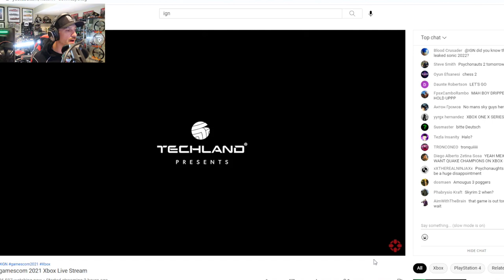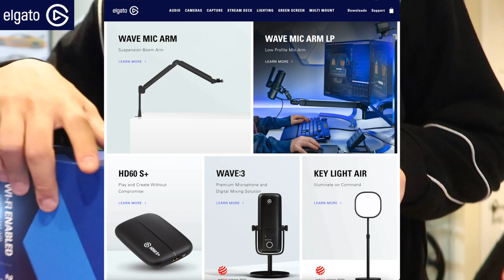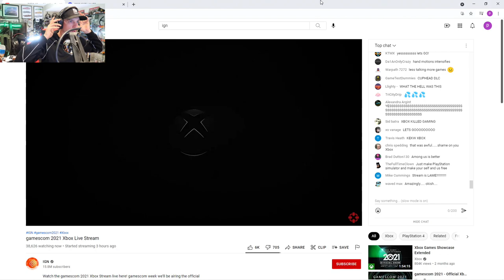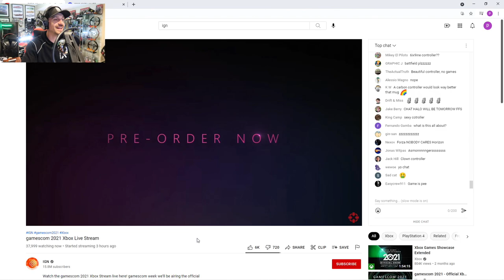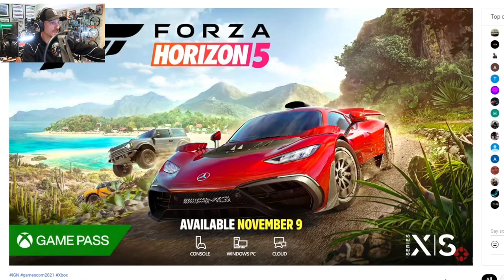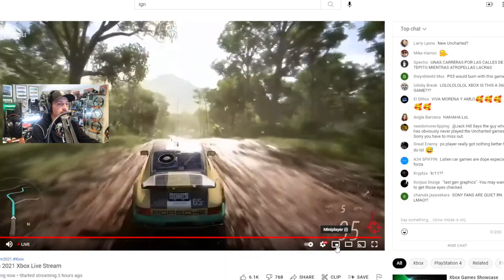Forza Horizon 5 - Opening GAMEPLAY!! Jumping Out Of A Plane!! 8 Mins NEW Footage!!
Be sure to check out all ELGATO Products here!!

BenQ EX3201-T